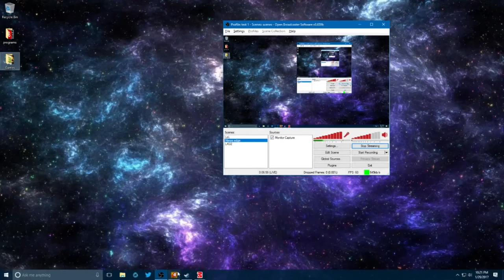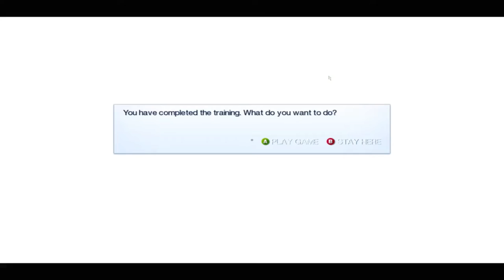Mirrors Edge Stream LP: PT 1: Bag girl